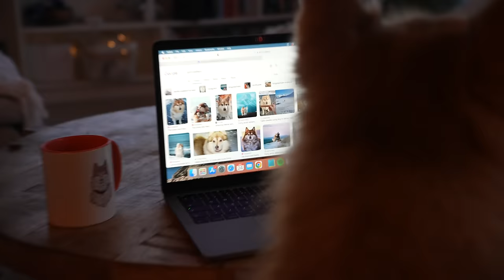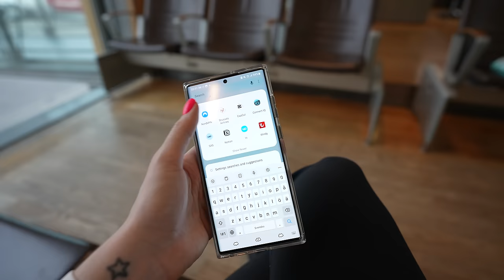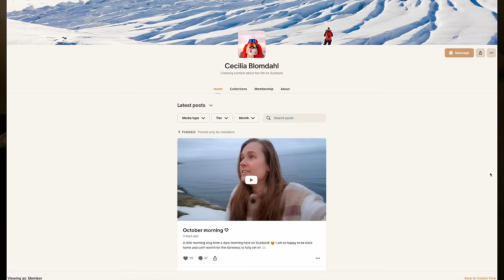Grim's DAILY LIFE on an island close to the North Pole︱*how I got him, baby photos, diet︱Svalbard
It's risk-free with Nord's 30-day money-back guarantee!

Welcome to a DAY IN THE LIFE OF GRIM! The star, the beauty, the legend ✨🫶🏻 This video has been highly requested which I love, because Grim is just the sweetest, cutest dog in the world. If you are not here for Grim, stay for the beautiful Svalbard views, and an update on how long we have until complete darkness 🫶🏻 Thank you so much for being here, I hope you enjoy this video ♡✨

Purchase our Digital Cookbook Here! 🍽️